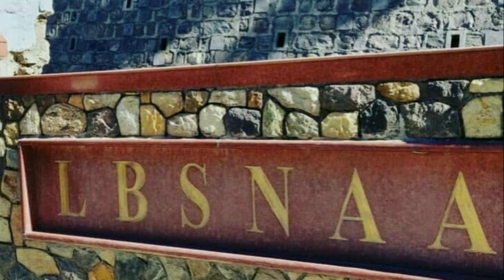BEAUTIFUL Officer💯IAS Tina Dabi MAM Motivational Videos | Latest M 🚔 Powerful IAS officer